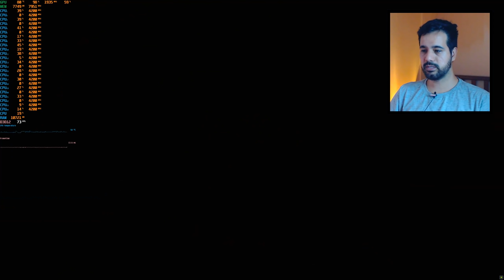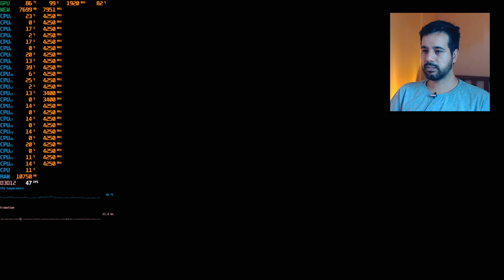Horizon Zero Dawn PC - Testando novamente esta obra do Poderoso PS4.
Horizon Zero Dawn PC apresentou alguns problemas no primeiro vídeo, mas será que o jogo está tão "mal otimizado" assim?
A máquina utilizada foi um Ryzen 3900x, 32GB 3200Mhz e RTX 2080 Super.

- Seja membro PRIME na plataforma roxa e ajude o Canal Rodrigo Baltar.

-- Baixe o app One Football para acompanhar seu time do coração.

 -- Livros Recomendados
Gabriel Torres